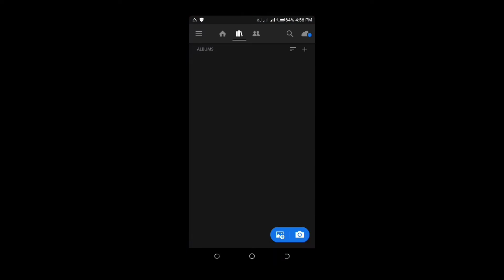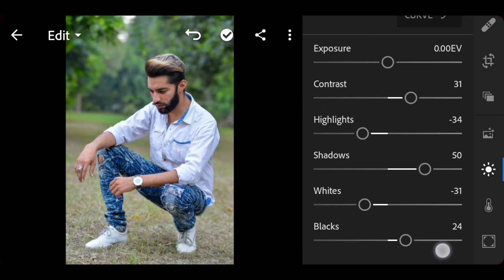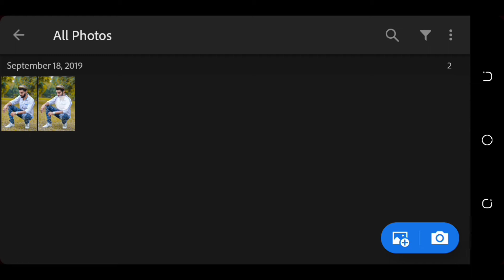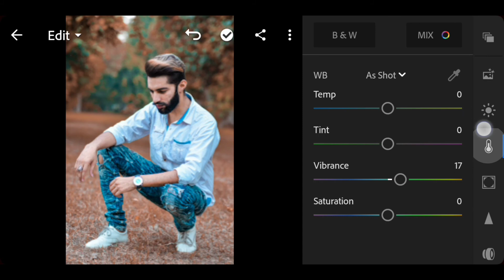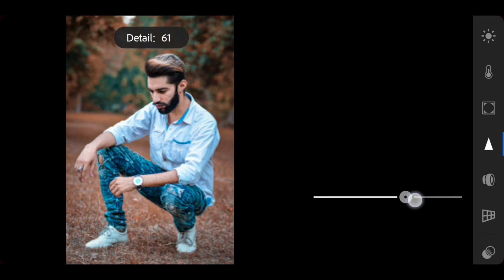How to Edit Photos Like Haji NewTon in Android || Lightroom New Moody Orange Tone Editing 2020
Hello Guyz🤘

Whatsup Everyone??

So Today i'm Back with Another Video🎬

About Myself:My Name is "Mahfuz Tomal" i'm from Bangladesh🇧🇩 and I'm a Photo Editor,i like to edit photos.this is my second Channel i have another Channel Called "Tomal Editz".my dream is to be a successful  Youtuber😇So gyz plz support my channel and don’t forget to Subscribe❤

Bye Bye🖐